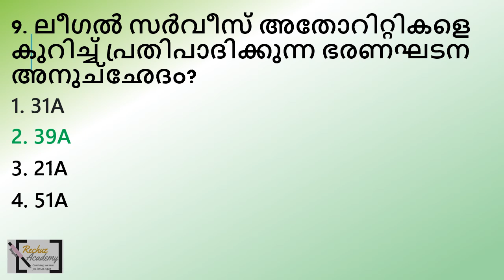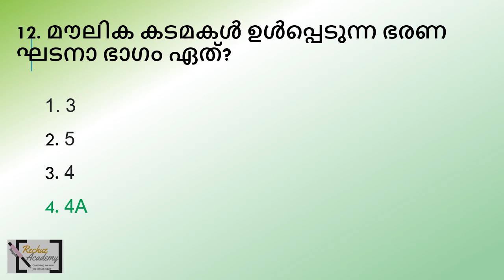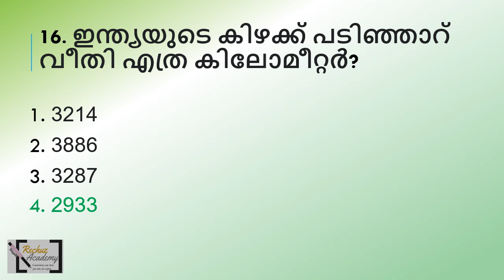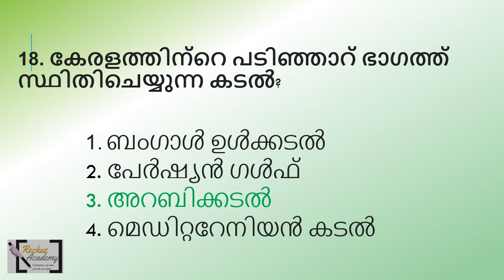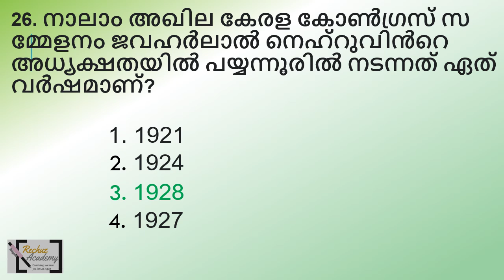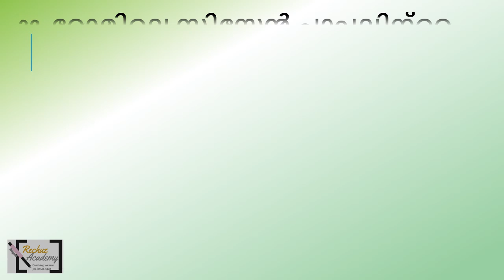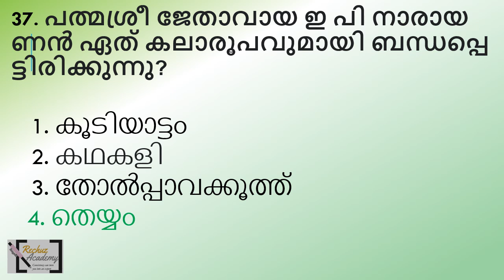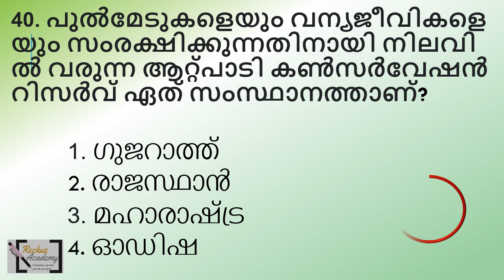ldc 2024 നിങ്ങളുടെ പഠനം വിലയിരുത്താം MOCK TEST പ്രാക്ടീസിലൂടെQUESTION PAPER-92